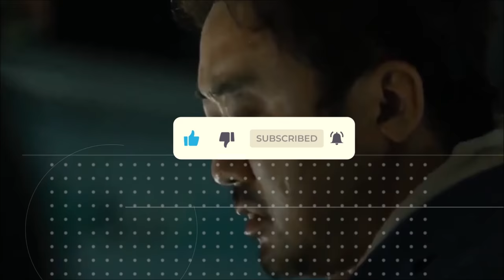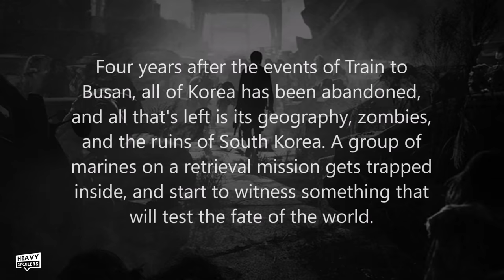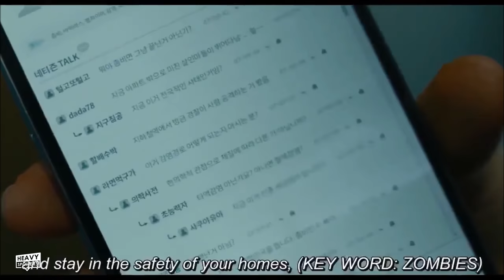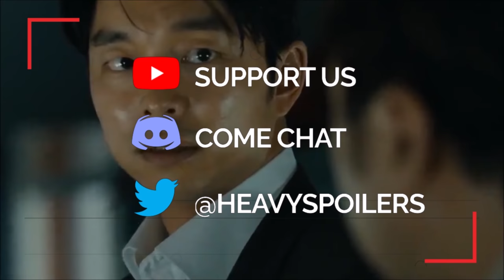TRAIN TO BUSAN 2 Peninsula Trailer 2 Breakdown, Reaction, Everything We Know So Far, Release & More!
TRAIN TO BUSAN 2 Peninsula Trailer 2 Breakdown, Reaction, Everything We Know So Far, Release & More! The Second Trailer for Train To Busan Presents: Peninsula is now out and we break down the new look ahead of it's release in July.

/* SOCIAL MEDIA */

/* VIDEO INFORMATION */

Train To Busan Sequel

Ok so if you missed our last breakdown on the movie and need a quick catch up then the next part of the video is for you. The title Peninsula means a mass of land surrounded by Water and Korea itself is actually classified as one. From this it’s a safe assumption to make that due to the events of the first movie, the country has been completely quarantined and no one is allowed in or out of it.

The first film ended with a feeling that the virus and all survivors of the outbreak were being stopped at the border and thus we can take from this that the country is completely in lockdown and has been for the last four years.

Topical.

As with most sequels we are scaling up so where the first film took place predominantly on a train, judging by the title and the nature of sequels in general, this movie will likely be taking place across the entirety of Korea.

It also has been completely finished filming wise so we will definitely be seeing it’s release come 30th of July 2020.

When the first trailer dropped with it came the plot synposis that said the following:

Four years after the events of Train to Busan, all of Korea has been abandoned, and all that’s left is its geography, zombies, and the ruins of South Korea. A group of marines on a retrieval mission gets trapped inside, and start to witness something that will test the fate of the world.

Initially we speculated that this was going to be perhaps a biological weapon or something far worse. However this trailer reveals that they are instead going back into the country in order to retrieve a bag full of money. This has been left behind in a truck and an American Gangster seemingly wants to get it back and then split it with the group.

Since the country destabilised it’s likely that many of the survivors of the outbreak were left very poor. Imagine a pandemic for years and years where you can’t really get a stable job.

No doubt 2.5 million would seem like something that’s worth risking your life for.

The first trailer did say in an abandoned world and I had a couple people in the comments disagreeing with me on this matter. I said that I think the world was just referring to Korea and that the rest of the world would likely be ok and the opening of this teaser seems to confirm that it’s just Korea that went through the zombie apocalypse. I can’t see any reason why they would want money if the world was in total collapse so we can take from this mission that things are just bloody fine and dandy.

It also seems like the main character Jung Suk escaped the outbreak after seeing it first hand. The trailer opens with him saying the words ‘go back in there?’ so in order to go back there he has to have been there before and yeah, captain obvious here. Surprised they didn’t ask me to do the job.

If you cast your mind back to the first film you may remember that the zombies were pretty use...